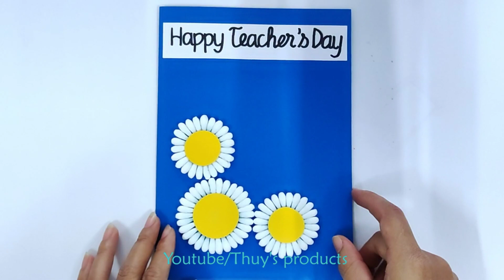Cách làm thiệp 20/11 bằng tăm bông - Thiệp chúc mừng ngày nhà giáo Việt Nam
* Nguyên liệu : Giấy bìa màu A4 (Xanh, trắng, vàng), Tăm bông, súng bắn keo, keo khô, bút màu, kéo, thước kẻ.
* Cách làm : Mời bạn xem video hướng dẫn.
Rất mong nhận được các ý kiến đóng góp của mọi người để mình sẽ ngày càng hoàn thiện hơn cho các video mới!
Hãy chia sẻ nếu bạn thấy video hữu ích nhé!

* Materials: A4 color paperboard (Blue, white, yellow), Cotton swab, glue gun, dry glue, crayons, scissors, ruler.
* How to: Please watch the video tutorial.
Looking forward to receiving everyone's comments so that I will be more and more perfect for new videos!
Please share if you find the video useful!